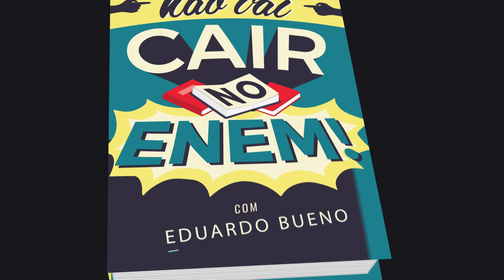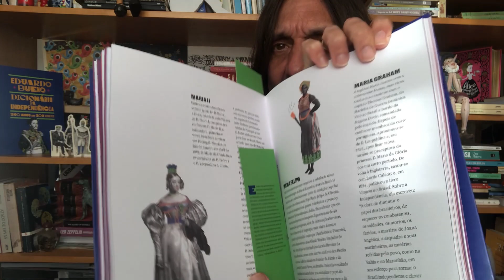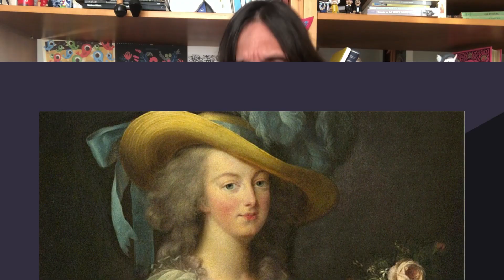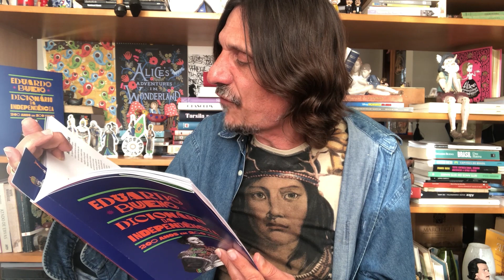INDEPENDÊNCIA: ARTIGO FEMININO - EDUARDO BUENO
"Independência" é uma palavra feminina e, no que diz respeito à independência do Brasil, nada mais justo! Conheça neste episódio as mulheres que idealizaram, assinaram, encaminharam e batalharam pela emancipação do Brasil -- para que ele continuasse bem parecido, e não tão emancipado assim. Celebre a letrada e visionária D. Leopoldina, a mítica Maria Felipa, a mártir Joana Angélica, a guerreira Maria Quitéria, dentre tantas outras mulheres que mostram que "sexo frágil" talvez seja outro...

| NOVO LIVRO DO EDUARDO BUENO |

• Coleção Brasilis - Eduardo Bueno - Sextante:
• A Viagem do Descobrimento - Eduardo Bueno - Sextante:
• Náufragos, Traficantes e Degredados - Eduardo Bueno - Sextante:
• Capitães do Brasil - Eduardo Bueno - Sextante:
• A coroa, a cruz e a espada - Eduardo Bueno - Sextante:

| BIBLIOGRAFIA DO EPISÓDIO INDEPENDÊNCIA: ARTIGO FEMININO - EDUARDO BUENO |